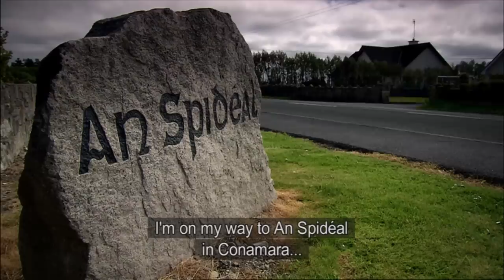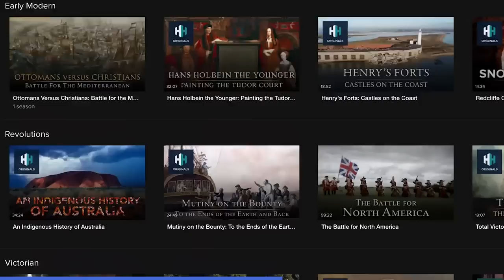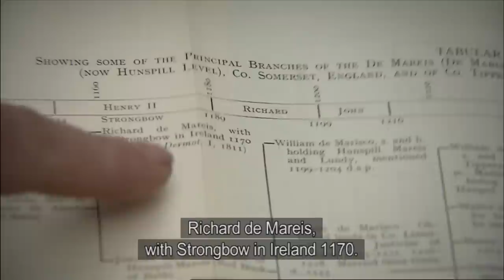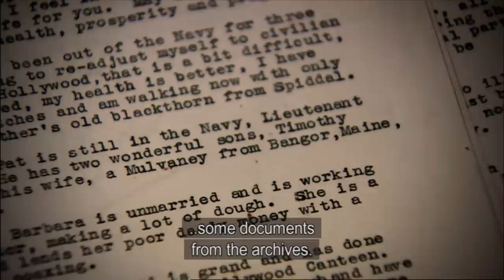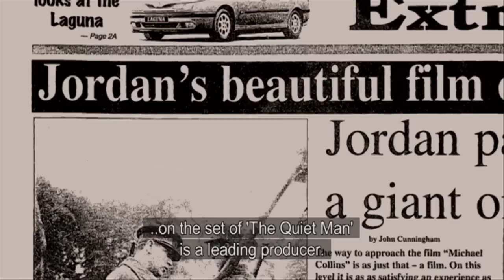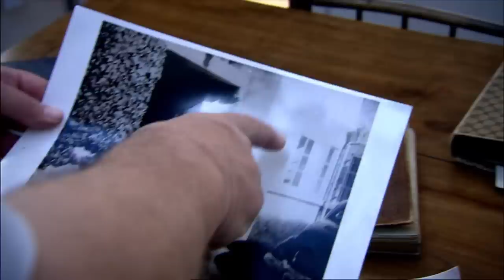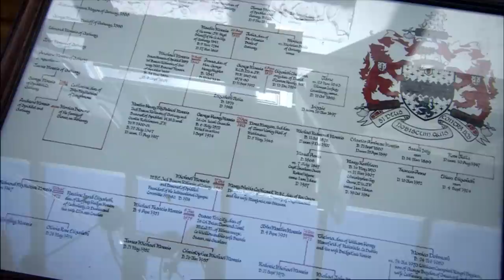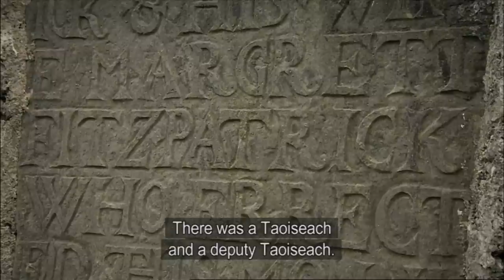Who Was The Merchant Prince Of This 17th-Century Mansion? | Who Lived In My House | Absolute History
Teach An Spidéil is a fascinating house in the heart of Spiddal that has associations with Galway Sheriffs, Merchant Princes, John Wayne, and the Waterboys. Manchán takes a trip to Inis Mór to meet local historian Padraig – from this encounter, he can reveal to Donal Standún, the present owner of the house that it was in fact the Fitzpatricks of Inis Mór in 1650 (regarded in their day as Irish Princes of Trade) who were the first landowners of Spiddal House.